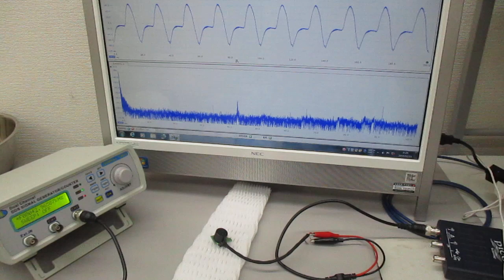空中超音波の伝搬状態を評価する実験（超音波システム研究所）